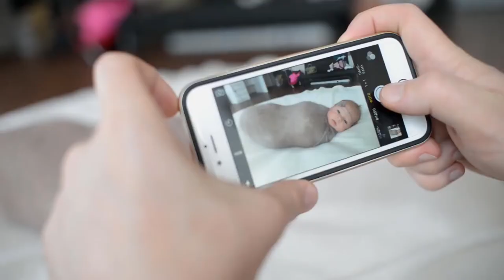Mogu li bebe čuti buku u maternici